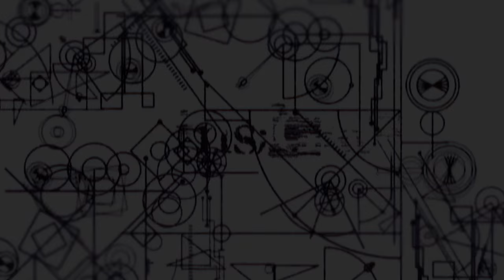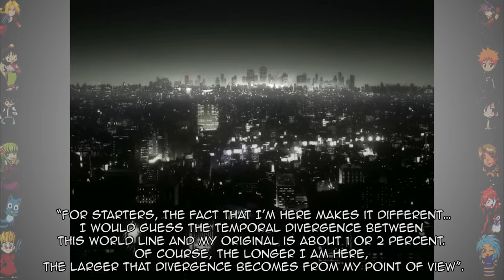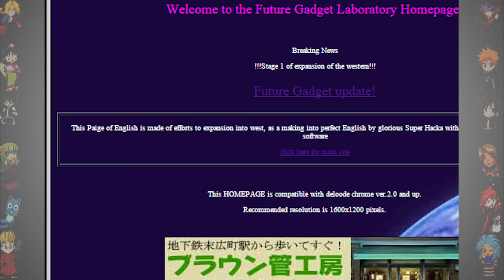Steins;Gate - Did You Know Anime? Feat. Tristan Gallant (Glass Reflection)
Narrated by GRArkada, Did You Know Anime analyses the legend of John Titor, Chaos;Head & Steins;Gate, and references, great scott!

Ben Barker
Phillip Johnson
xXxStoner420BongMasterxXx